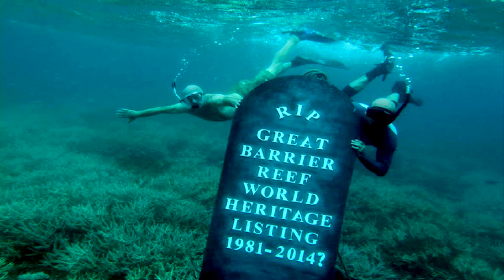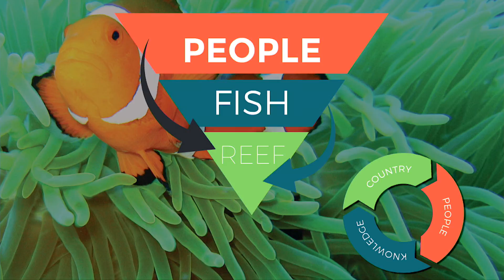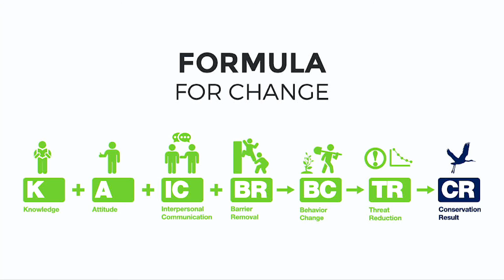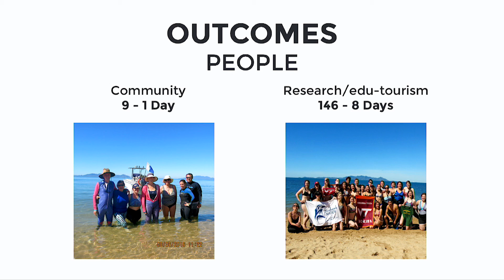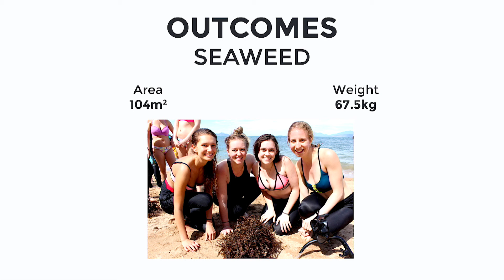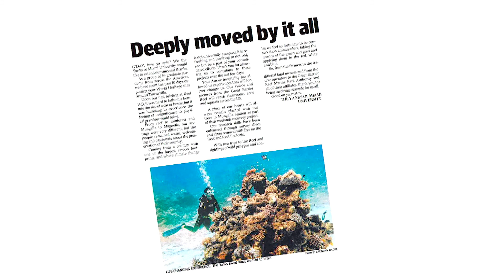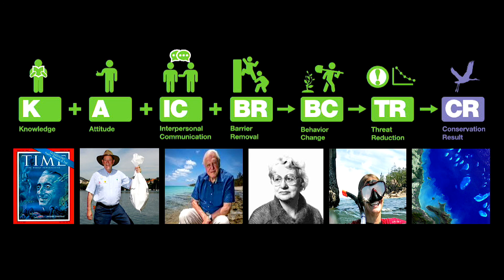Why we need to start a reef revolution | Dr Adam Smith | TEDxTownsville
Reef Revolution is an idea to assist the declining health of coral reefs and dependent communities. The KARE model for reef change involves Knowledge, Action, Reef and Education/Empowerment.

Dr Adam Smith is passionate about sustainability of our blue planet and particularly the oceans. From a young age he has been fascinated with fish, sharks, coral reefs and humans relationship with our oceans. Adam is an expert free diver, scientist and environmental manager. As Director of Reef Ecologic Pty Ltd, Adam participates in underwater survey, consults communities, and provides trusted expert advice and training on reef management issues and solutions. Adam’s personal leadership vision is to share knowledge to empower people to protect and restore the health of the reef. He will share an embryonic idea for a Reef Revolution.